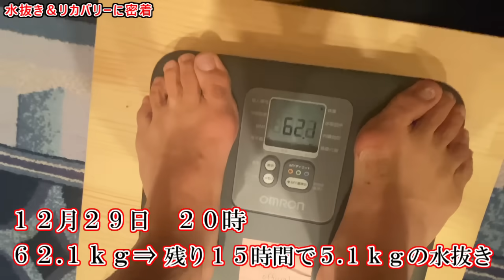RIZIN45 過酷な減量・水抜き、リカバリー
RIZIN45 過酷な減量・水抜きとリカバリーについて密着動画です。

スポンサー様紹介
順不同とさせて頂きます。

【THJAPAN株式会社 様】
住宅内外部のリペア技術を提供するリペアスクールを神戸市、福岡市、岐阜市で運営しています。
2024年1月から1か月間限定で全ての受講費用が5000円割引キャンペーンを実施致します。

質問、要望があればコメント欄に書き込んで下さい。

お仕事等のご依頼は下記アドレスまでお願いいたします！

おぎちゃんねる。

リアルタイムな扇久保博正を観たい方は
【サブチャン】おぎの日常

⇩オリジナル商品のご購入はこちら！

RIZINファイター扇久保博正、これまでの試合で一番強かった選手は？ベスト５！！

【TUF24再生リスト】TUF24シリーズを一気見！
TUFとは・・・
アメリカの総合格闘技団体ＵＦＣが主催するリアリティ番組でＵＦＣ出場を目指す総合格闘家が合宿所で共同生活をしながら正式契約を賭けて戦います。
扇久保博正は、唯一日本人として参加しました！

扇久保博正　過去10戦
RIZIN.45　ジョン・ドッドソン　〇
超RIZIN2　フアン・アーチュレッタ　✕
RIZIN.40　堀口恭司　✕
RIZIN.38　 キム・スーチョル　✕
RIZIN.33    朝倉海　〇
RIZIN.33    井上直樹　〇
RIZIN.30　 大塚隆史　〇
RIZIN.28　 春日井寒天たけし　〇
RIZIN.25　 瀧澤謙太　〇
RIZIN.23　 朝倉海　✕